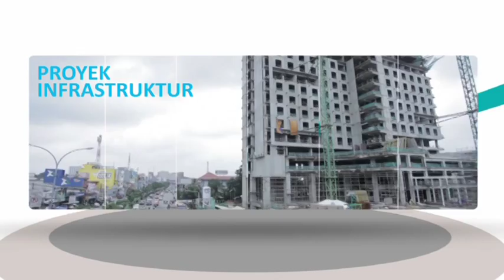[ILM] - Sukuk Negara Ritel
Sukuk Negara Ritel - Investasi Rakyat Penuh Manfaat